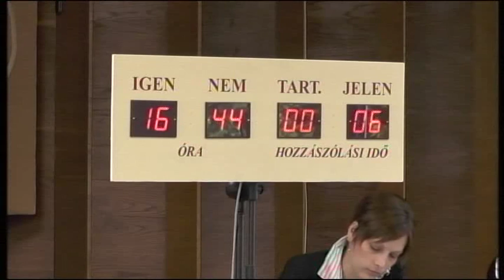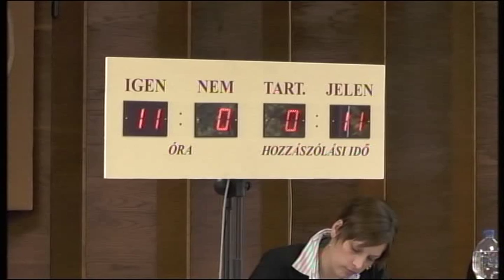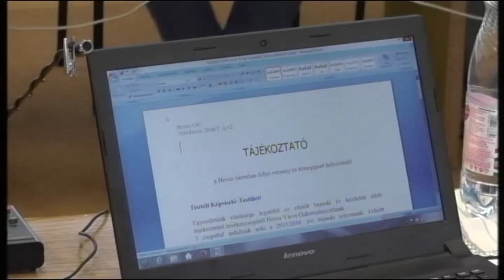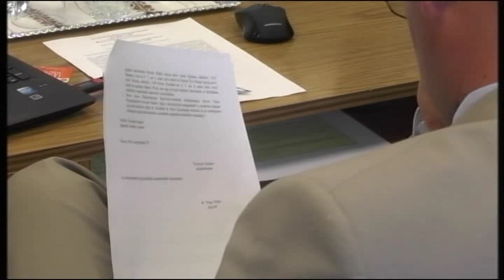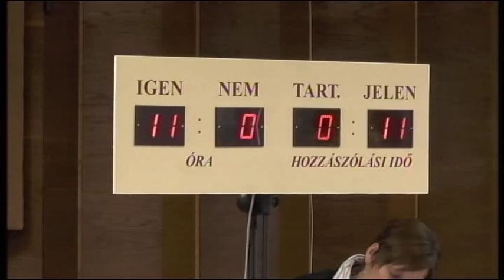Testületi ülés Heves, 2016.szeptember 29